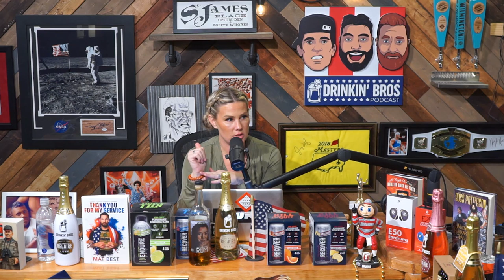Drinkin' Broettes #4 - Sorry, I Pooped My Pants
Jessie Wiseman and Tiffany Hart decide to crack open a few bottles of wine and tell drunk tales from the past. Each of the ladies tell hilarious stories of them doing stupid things like pooping one's pants and getting pulled over while face first in a burger.